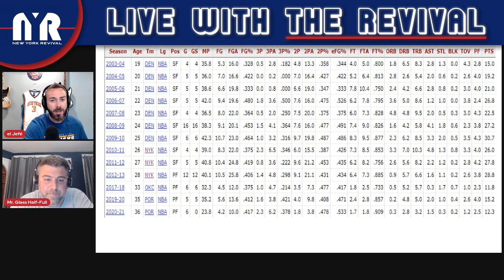Revival Reax - Carmelo Anthony Retires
Carmelo Anthony Retires.

Where does he rank as an all-time Knick?
Hall of Famer?  Number Retired?
Jefé and Spiro dive in.